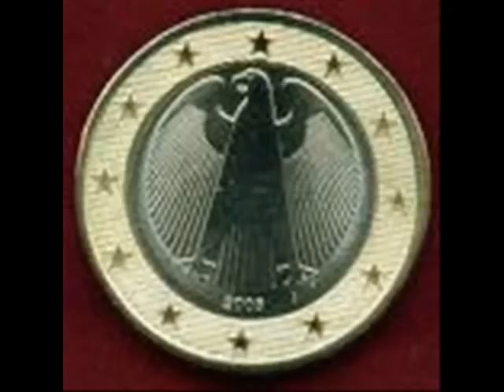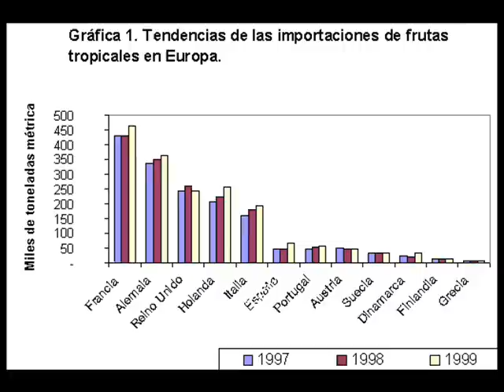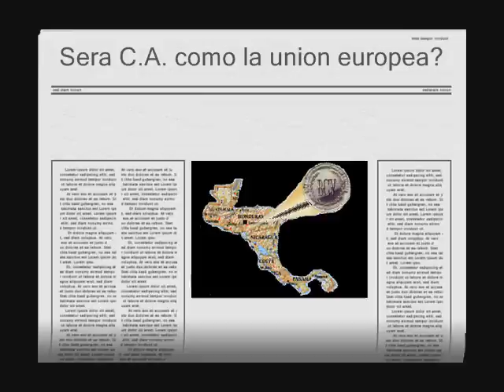The European Union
Allan's video for Mr. Chamorro's class.